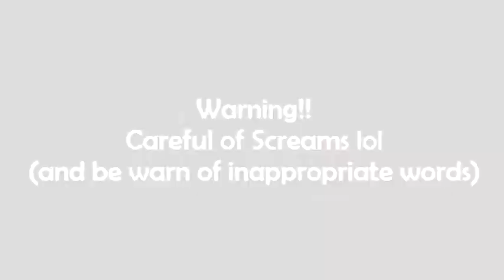PewDiePie's Funniest Reactions